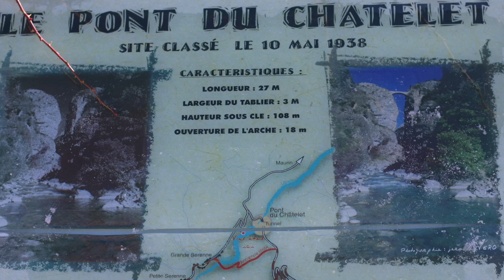#3 UNA STRADA TROPPO IMPERVIA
Un´altra avventura con Ale, questa volta finalmente arriviamo al famigerato Pont du Châtelet e non senza difficoltà. Un video decisamente invernale ;-). Buona visione e non raffreddatevi!!!